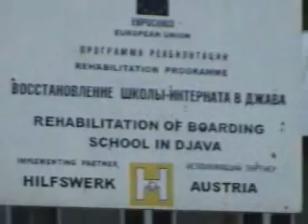Jul 20 - Jul 29 2002